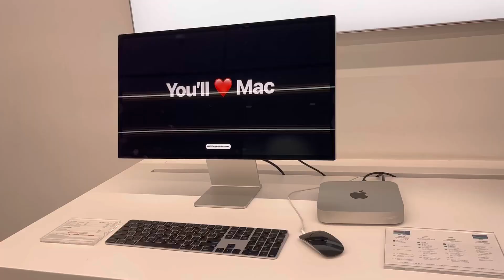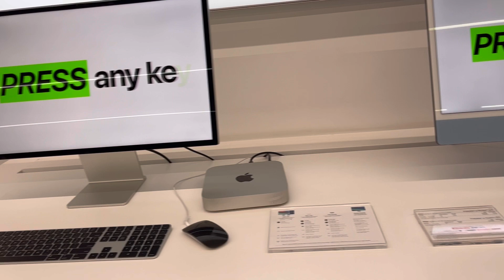വാവേടെ അപ്പപ്പാനേം അമ്മമ്മയേം കാണാൻ തിരുവന്തപുരത്തേയ്ക് 🧿❤️🧿|| TRIVANDRUM VLOG || KUKKU BENNY’S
Trivandrum vlog🧿❤️